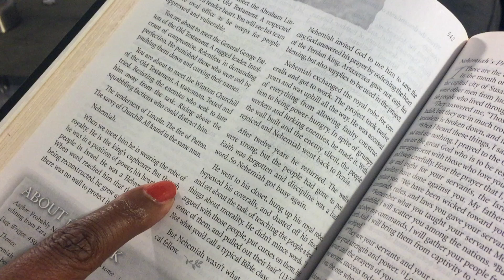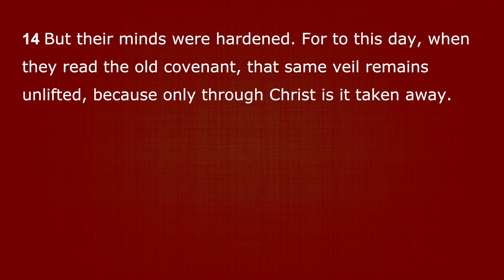From Survivng to Thriving: Recognizing the Veil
As we progress from surviving in the world to becoming a part of the organization of the church there are many lesson to learn. The most important is that church people are just people...